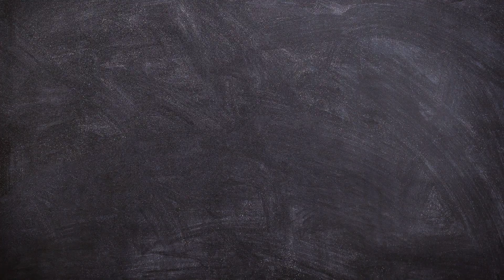Sylvia Browne: Student Engagement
AISK’s Director of Teaching & Learning, Sylvia Browne, talks Student Engagement.

AISK places importance on developing the soft skills of creative thinking, problem solving and innovation, critical thinking, communication and collaboration of each and every AISK student. In this way, we encourage a student-led approach to learning to ensure that students are empowered to express themselves for the benefit of their own growth and development.

To learn more about teaching and learning at AISK, visit aisk.com.